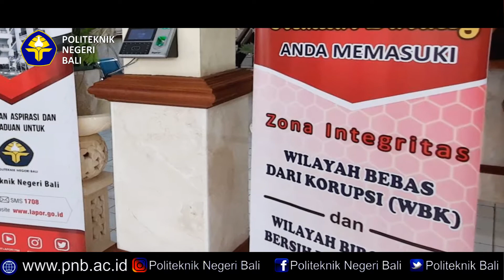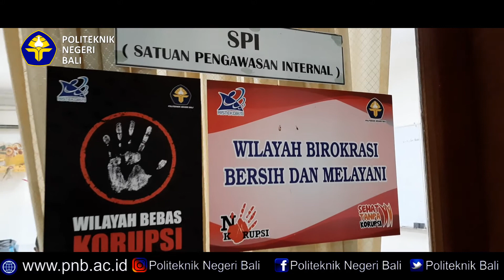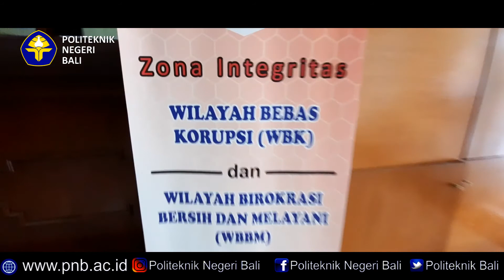Pendampingan - PNB Menuju Zona Integritas dan Wilayah Bersih dari Korupsi (ZI-WBK)